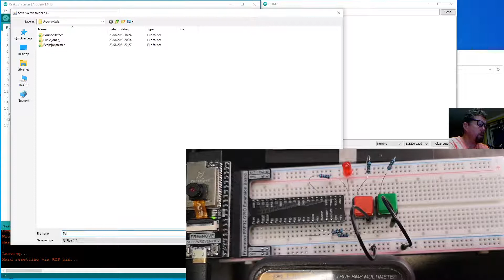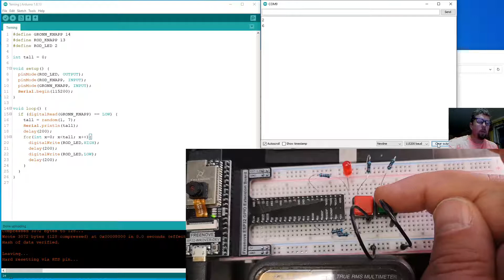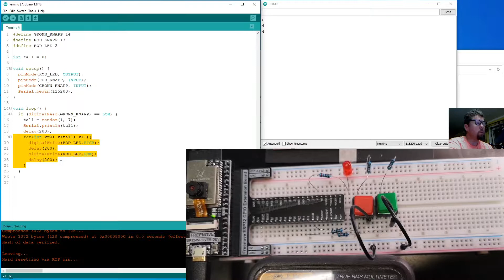Terning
Hvordan vi bruker random() funksjonen til å lage en terning som får en LED til å blinke fra 1 til 6 ganger når man trykker en knapp